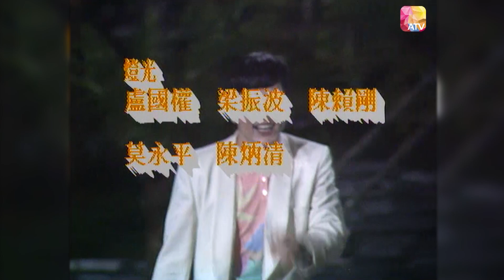【懷念#倪匡】《今夜不設防》金裝夜宴片段回顧 才子#倪匡 展現調皮一面 |ATV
《今夜不設防》

黃霑、倪匡及蔡瀾經常到夜總會玩樂，卻不滿意服務質素，便與亞視商議製作一個清談節目，能邊跟美女嘉賓談話，邊品嚐美酒，結果獲拍板《今夜不設防》談話內容廣泛，以風花雪月、人生經歷為主，間中論及時事；並獲形容為“花花公子式的三級電視節目”

James Wong, Ni Kuang and Chua Lam often go to nightclubs to have fun, but find they are not satisfied with the quality of the service - so they negotiated with ATV to produce a talk show. The result is “Celebrity Talk Show”, where they can talk to beautiful ladies while sipping on alcohol. Mainly focusing on life experience, and occasionally discussing current affairs, this program is sometimes described as a playboy’s fantasy on TV!